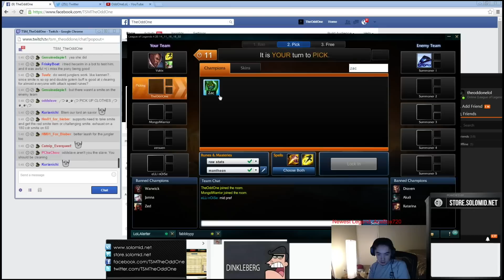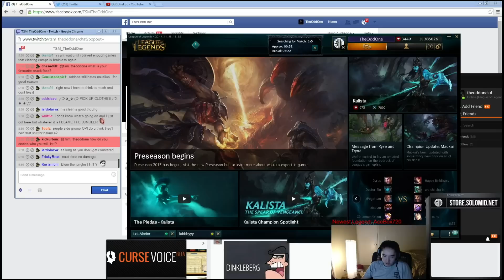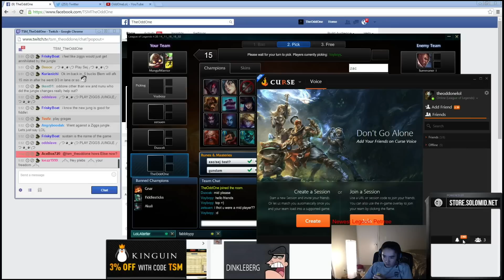TheOddOne playing zac jungle preseason 5